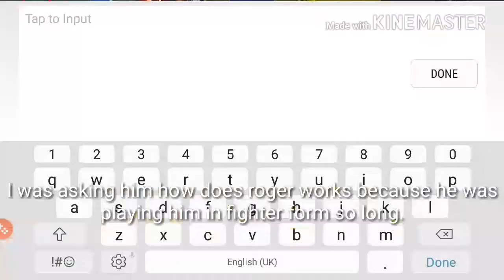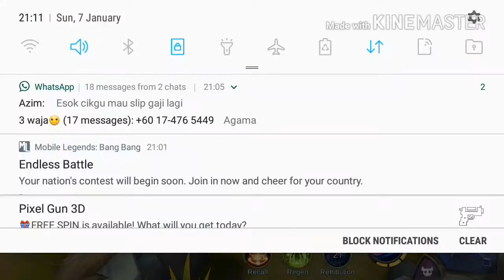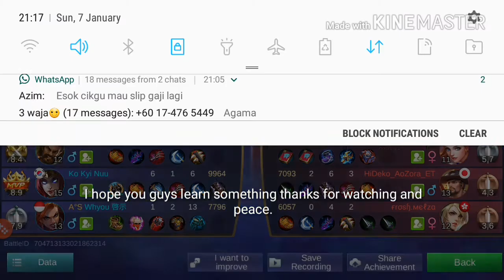This is how to use saber.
The devs nerf his spell vamp when using bloodlust axe. But heres a tutorial how to play him.